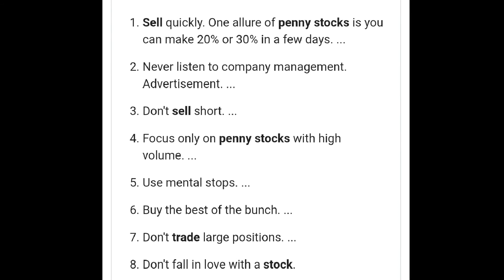Penny stocks in a nutshell